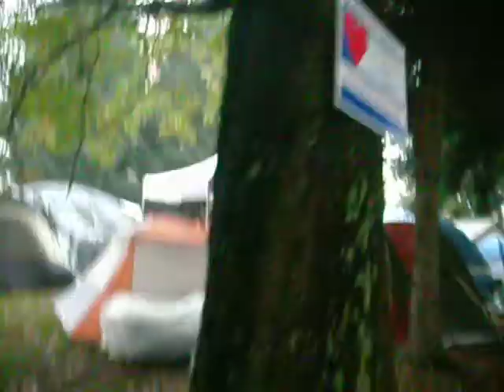Harvestfest 2009 - Hancock, New York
Sorry its so shakey. Tony and I walking back to our campsite